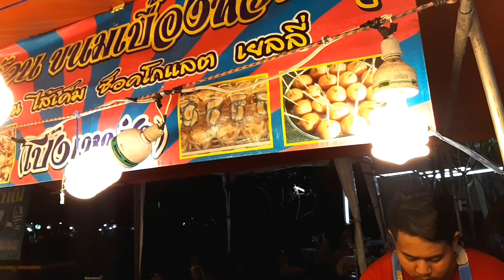ร้านขนมเบื้องหวาน ครีมล้นทะลัก ขายดีมาก งานเทศกาล อาชีพน่าขาย | Thai Street Food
ขอขอบคุณร้านขนมเบื้องหวาน  ที่งานมหกรรมอาหาร ม.เทคโนฯลาดกระบังด้วยนะคะ
สวัสดีค่ะ ช่องนี้ขอนำเสนอการใช้ชีวิตของเราทุกรูปแบบ การกิน  การเที่ยว การเล่น การทำอาหาร(เราไม่ใช่เชฟ) พาไปดูบรรยากาศการขายของกินต่างๆ  ไปดู ไปรู้ ไปเห็น เพื่อความบันเทิง ความสนุก ไอเดีย  ความผ่อนคลายหรือแก้เครียดก็ได้นะคะ
พูดคุยหรือติดต่อ
FBแฟนเพจ : Saranya Pan channel
Line : saranya2211